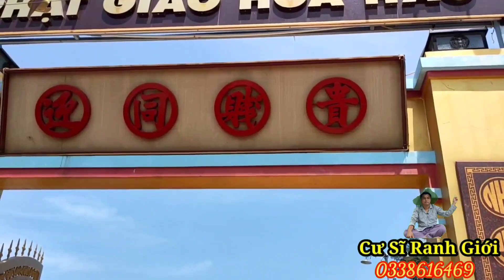Lạnh người🛑khi ông lão tiết lộ -Nguyên nhân 25 lu mái đầm xuất hiện -Tại lễ giỗ 'Đức Bà "